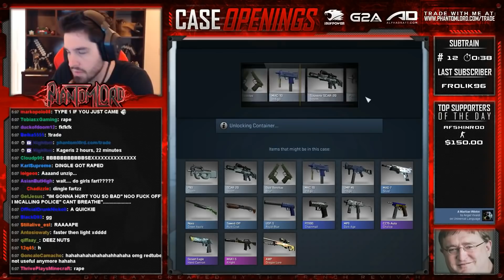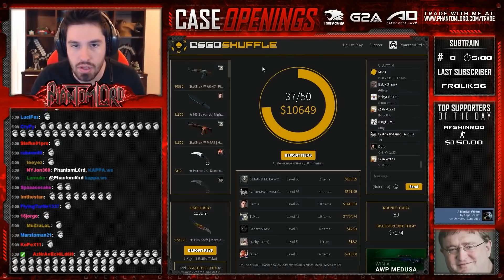CES YOUTUBEURS ONT TOUT PERDU DU JOUR AU LENDEMAIN